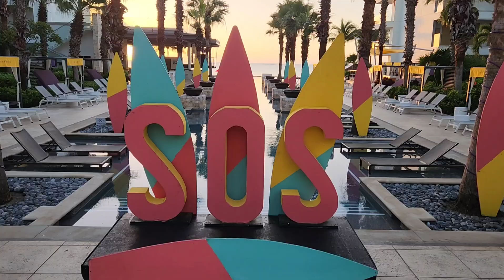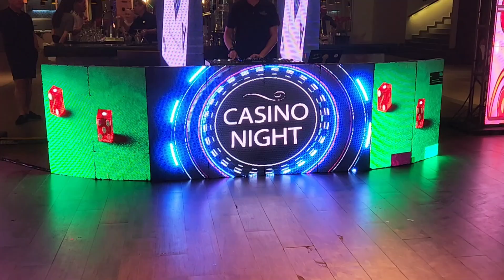Bittersweet last day at Secrets/Breathless Riviera Maya Cancun.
Your support means the world to me. Your engagement fuels this channel, and I appreciate every interaction. 🙏 Let's keep the community growing together! 👍😊"